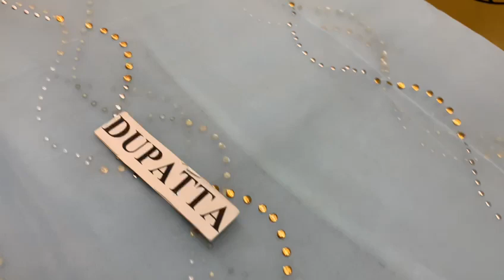Suffuse Aabezar Selene Wedding dress